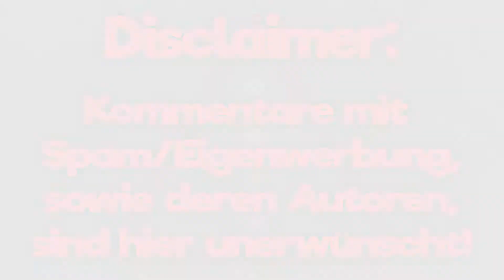[Fortnite] Gespräche vor dem Mapupdate | Panossa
~ ↓↓↓ Bitte durchlesen ↓↓↓ ~

Hey Leute, willkommen zu einem neuen Video. Diesmal eine einfache Runde vor dem letzten Mapupdate. Es ist der erste von drei Siegen, die wir direkt hintereinander bekommen haben. ^^

Fortnite ist ein sogenanntes Battle Royale Spiel, aber eins, was kostenlos ist. Es werden 100 Spieler aus der Luft abgeworfen, suchen sich aus, wo sie hinfliegen und kommen dann an einem Ort an, wo sie sich Equip besorgen müssen. Danach geht es ein bisschen wie bei den Tributen von Panem ab. Es gibt bestimmte Bereiche, in die man laufen muss, um zu überleben. Man kann sich auf dem Weg natürlich auch gegenseitig ausschalten. Gewonnen hat derjenige (oder das Team), der am Ende als einziger(/einziges) überlebt.

Mitspieler:
► Maragus aka René

Anmerkungen:
► Ups, ich hatte ja Videos online. :o
► Nichts!

Steam: Panossa